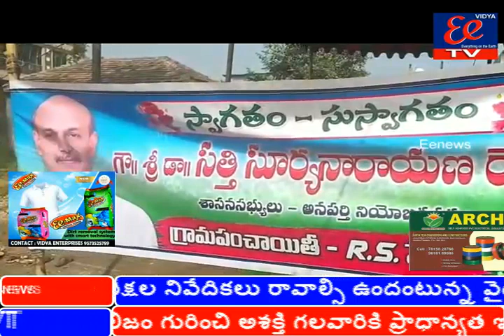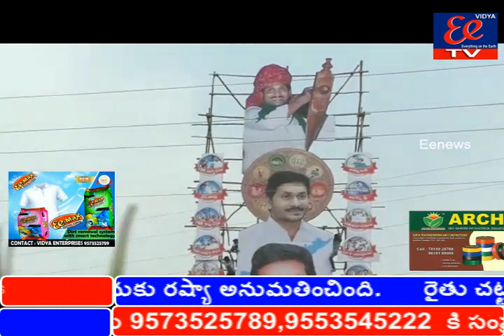29-12-2020 news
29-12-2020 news